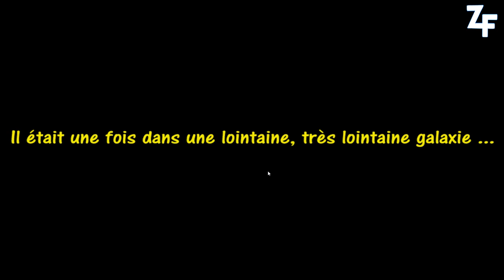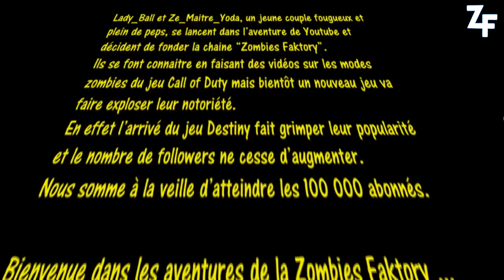[TEAM ZF] UN ABONNÉ NOUS A CRÉÉ UN JEU !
Aujourd'hui, on vous présente un jeu que WeaponEdge a créé à l'occasion des 100 000 abonnés !

★ Enjoy, Life Is Just A Game ! ★